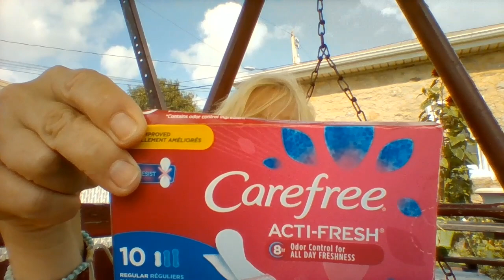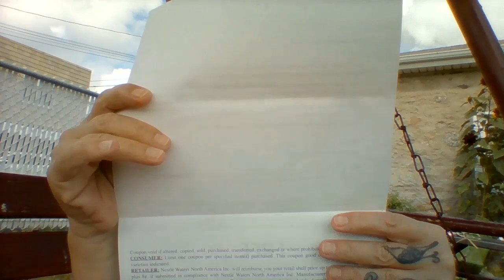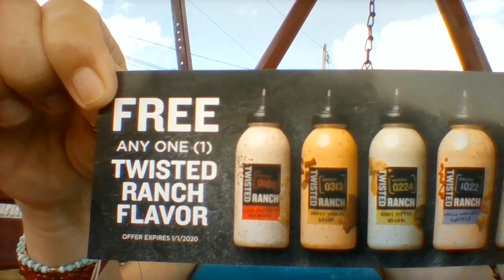FREE SAMPLES /FREE PRODUCT COUPONS!!!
Hi everyone! Despite a dry spell with few samples, I do have some free product coupons worth talking about!

Instagram. thepovertyprincess
Tumblr...thepovertyprincess

Postal
Sharon Sartori
605 Harrison St.